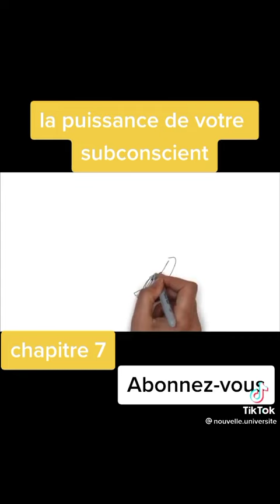ce quoi votre subconscient partie 7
avec cette vidéo tout est clair ds la vie

notre chaîne c'est le : @gedeonmundjembe

partager Avec vos proches pour une vie saine